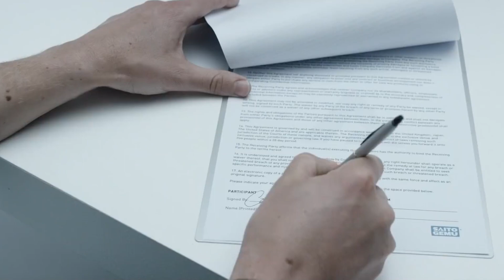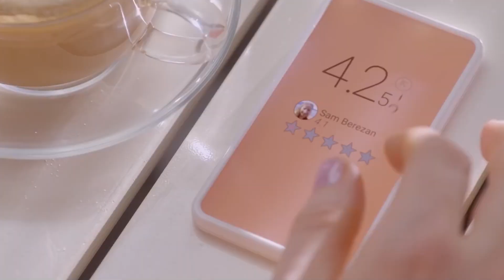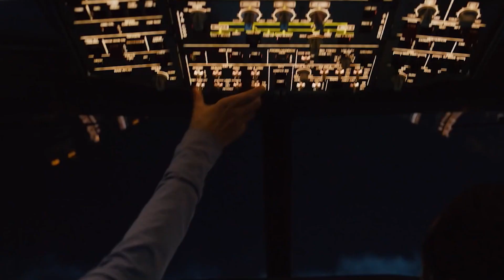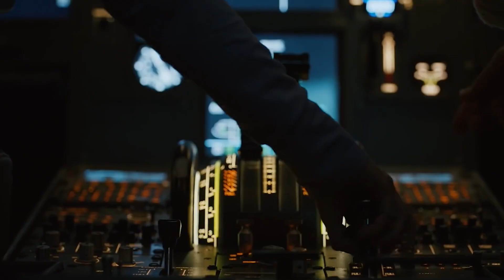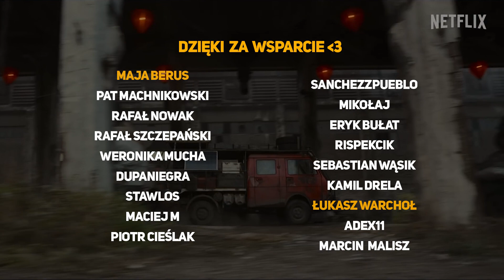5 wizji apokalipsy w filmach i serialach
►Chcesz wesprzeć kanał? Kliknij przycisk "wesprzyj" po prawej :)

Odcinek powstał we współpracy z serwisem Netflix

►Dzisiaj mam dla Was zestawienie kilku produkcji, z których każda przedstawia inną wizję końca świata. Zapraszam do dyskusji w komentarzach :)